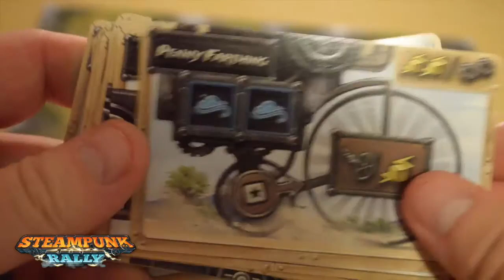Steampunk Rally review | Board Game Beasts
Jim takes a look at the fantastic Steampunk Rally!

Thank you to Matt Brugge for some photoshop work and Chris Koehne for doing an amazing job as the voice of Nikola Tesla